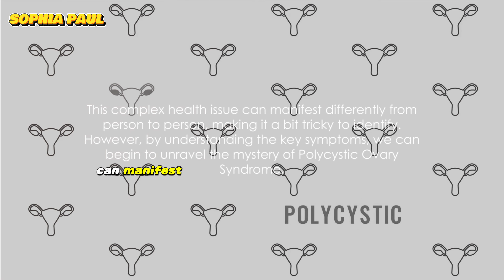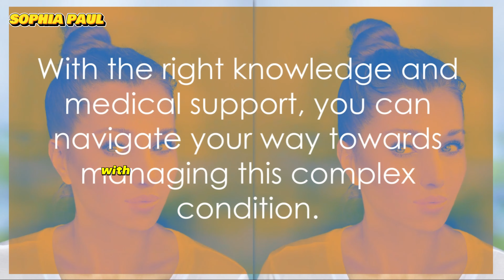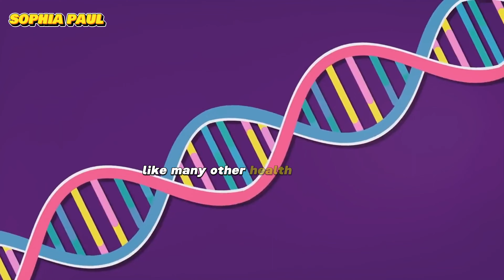Unveiling PCOS: Symptoms and Causes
Welcome to our comprehensive guide on Polycystic Ovary Syndrome (PCOS). In this video, we delve deep into the symptoms and causes of PCOS, shedding light on this common hormonal disorder that affects millions of individuals worldwide. Whether you're personally dealing with PCOS or seeking to understand it better, this video will provide valuable insights and information.